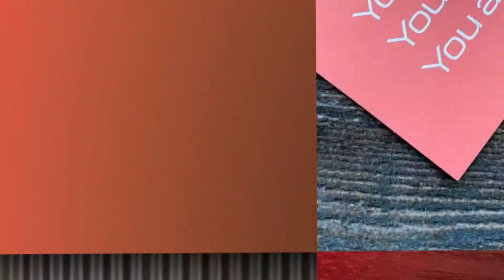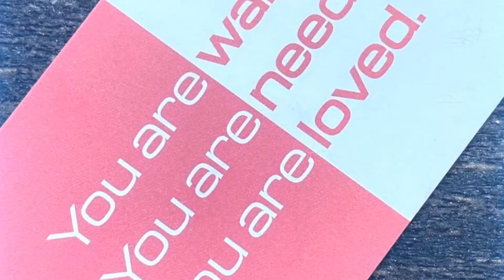STRIP IT ALL AWAY! - WATCH AND LET IT PROCESS DEEP! - AMP CHURCH - BURLINGTON, NORTH CAROLINA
Sermon by Lead Pastor Eric Neely.
AMP Church is a fellowship of people following Jesus Christ.  You are wanted, You are needed, You are Loved.  The church as a body is meant to reflect the goodness of God. As His church, it is our mission to empower and equip people, leading them to a transforming encounter with Jesus.  It’s time for the church to embody Christ at all times, whether inside or outside of a building.  What Makes Us Different?  We are about filling people, not seats. We are purposed to empower disciples to become true servants of Christ. We are concerned about making our faith a lifestyle. We are compelled to revive and restore power back into God’s people through the Holy Spirit.